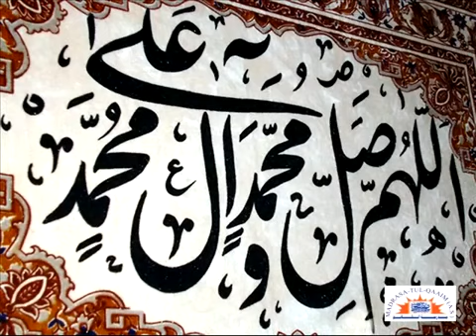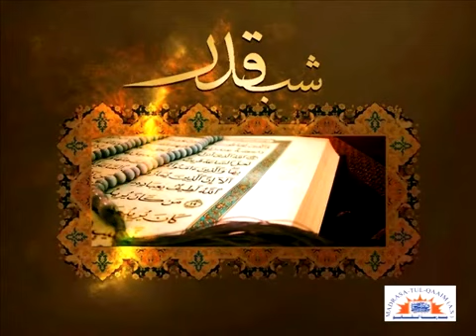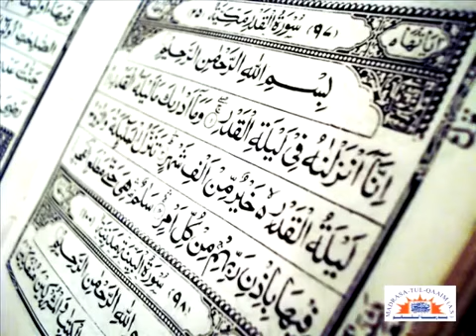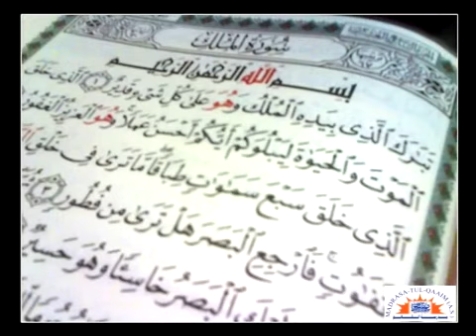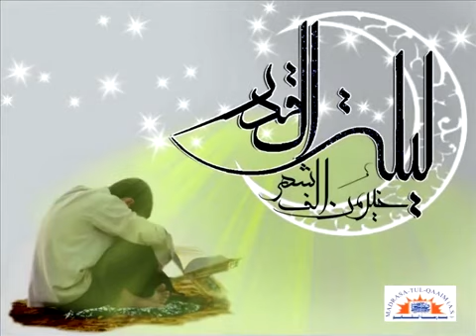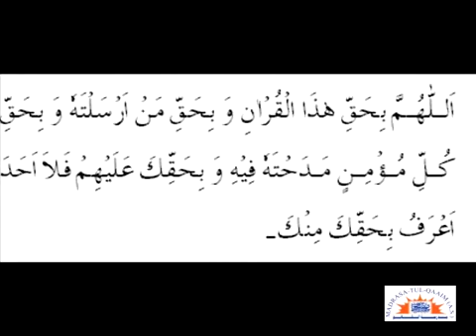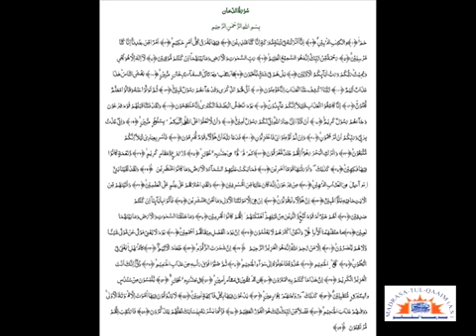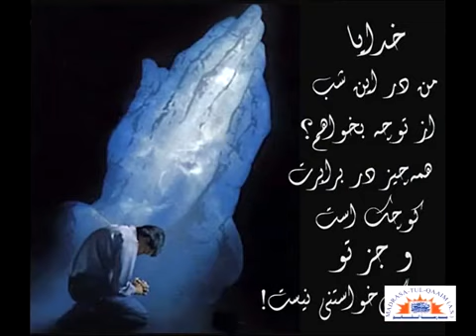شبِ قدر کی پہچان کے طریقے